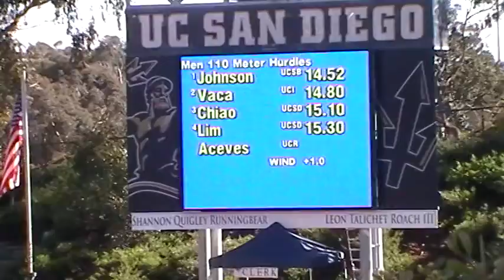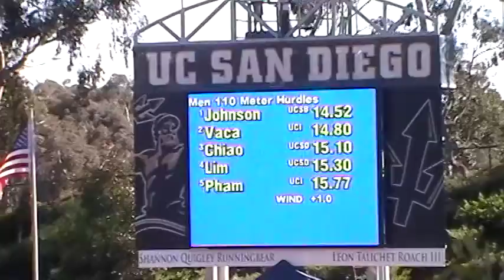110m Hurdles Aceves